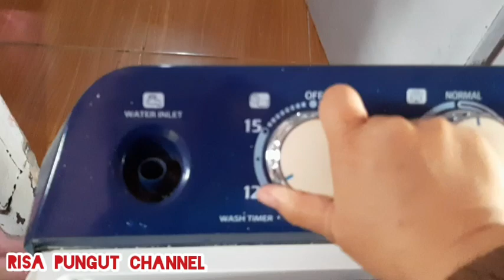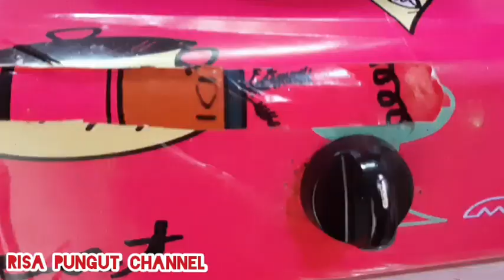PEKERJAAN KU SETELAH DI RUMAH DI KAMPUNG DARI PAGI SAMPAI SIANG BEGINILAH KALOU SENDIRIAN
assalamualikum apa kabar semua semoga pada sehat amin